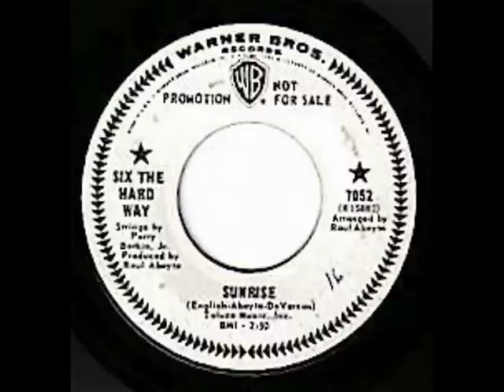SIX THE HARDWAY-SUNRISE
CHUCK GIRARD IS THE LEAD SINGER OF THIS CLASSIC SUNSHINE POP. THERE'S JUST ENOUGH VIOLINS TO ANNOY ME. BUT THERE IS A TYPE OF FLUTE IN THERE. THE VIOLINS KINDA BUILD UP THE SONG AT LEAST IT WASN'T OVERDONE. AND SHOULDA BEEN A HUGE HIT.  JOE KELLY AND A FEW OTHERS WHICH I HAVE LISTED SOMEWHERE. IT'S NOT THE SAME GROUP GROUP AS THE CASTELLS BUT THERE ARE  THE TWO I MENTIONED ALREADY. RICH